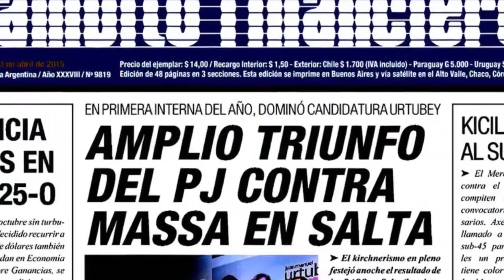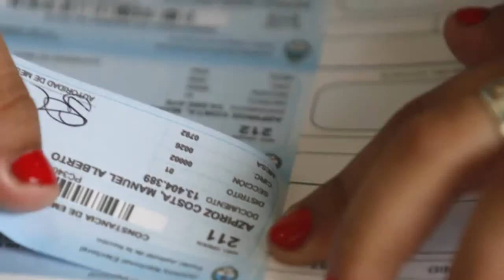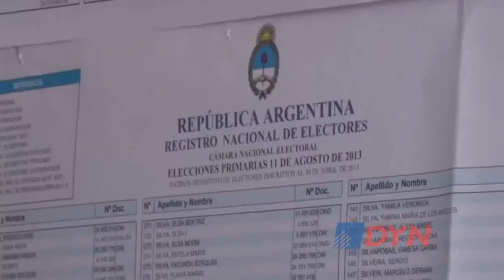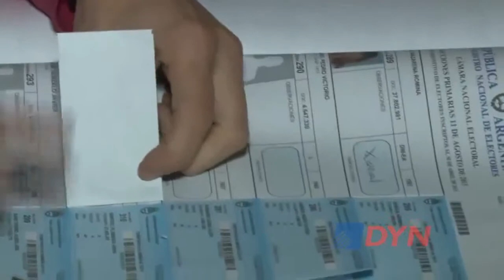El extenso calendario electoral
La directora del programa de Instituciones Políticas del CIPPEC, Julia Pomares, describió para DyN el panorama electoral de un año que será "récord' en todo el país. Como "principal cuestión negativa", advirtió sobre la posibilidad de desdoblar los comicios que tienen las diferentes jurisdicciones.